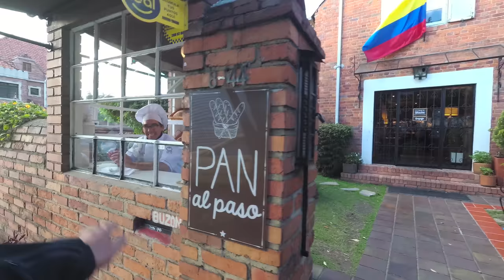Bogotá - Walking in Chapinero to Zona G - Colombia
In the video I walk around near the Zona G area of Bogota. Zona G is known as Zona Gourmet. There are a lot of very nice restuarants in this area of Chapinero, Bogota, Colombia.

Google Traductor:
En el video recorro la Zona G de Bogotá. Zona G es conocida como Zona Gourmet. Hay un montón de muy buenos restaurantes en esta zona de Chapinero, Bogotá, Colombia.
Equipment used to make this video:
1/4 to 1/4 thread camera adapter.

- Ethereum: 0x98a9505eb8ca3a30ec3f73d79ef22ecc57d29d95
Sign up for Uber with code: richarda6251ue

Insert these links in your YouTube video description:
Thanks, Richard